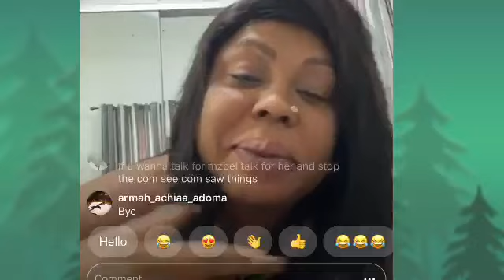🔥Afia Schwar bl@sts Fans who said she is Spo!ling her daughter Pena